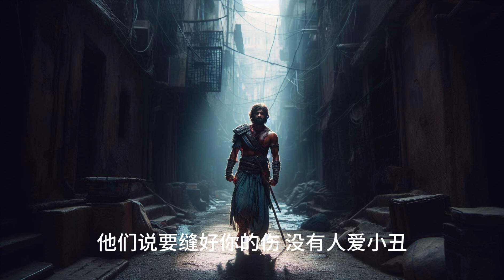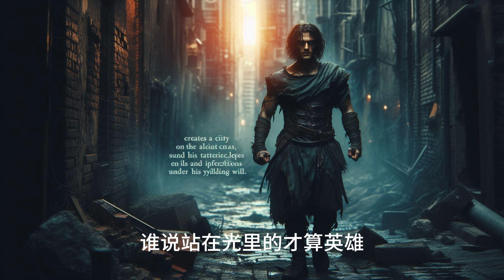孤勇者 陈奕迅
都 是勇敢的
你额头的伤口 你的 不同 你犯的错
都 不必隐藏
你破旧的玩偶 你的 面具 你的自我
他们说 要带着光 驯服每一头怪兽
他们说 要缝好你的伤 没有人爱小丑
为何孤独 不可 光荣
人只有不完美 值得歌颂
谁说污泥满身的不算英雄
爱你孤身走暗巷
爱你不跪的模样
爱你对峙过绝望
不肯哭一场
爱你破烂的衣裳
却敢堵命运的枪
爱你和我那么像
缺口都一样
去吗 配吗 这褴褛的披风
战吗 战啊 以最卑微的梦
致那黑夜中的呜咽与怒吼
谁说站在光里的才算英雄
他们说 要戒了你的狂
就像擦掉了污垢
他们说 要顺台阶而上
而代价是低头
那就让我 不可 乘风
你一样骄傲着 那种孤勇
谁说对弈平凡的不算英雄
爱你孤身走暗巷
爱你不跪的模样
爱你对峙过绝望
不肯哭一场
爱你破烂的衣裳
却敢堵命运的枪
爱你和我那么像
缺口都一样
你的斑驳 与众不同
你的沉默 震耳欲聋
（You Are The Hero）
爱你孤身走暗巷
爱你不跪的模样
爱你对峙过绝望
不肯哭一场
爱你来自于蛮荒
一生不借谁的光
你将造你的城邦
在废墟之上
去吗 去啊 以最卑微的梦
战吗 战啊 以最孤高的梦